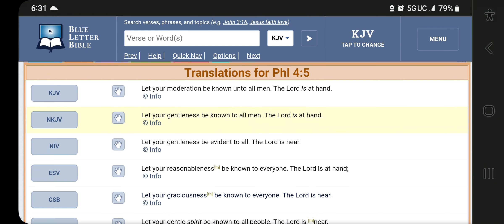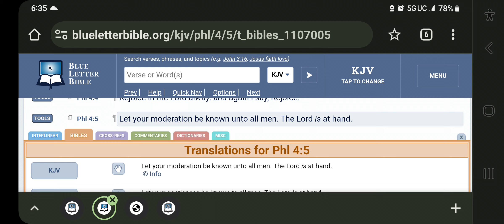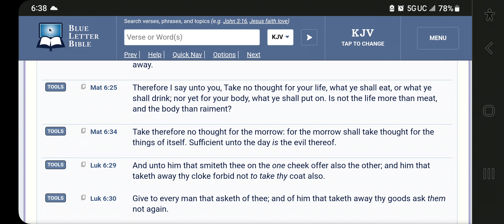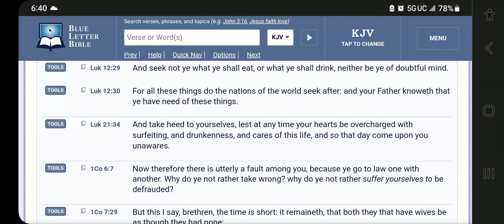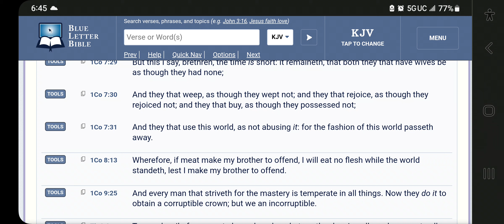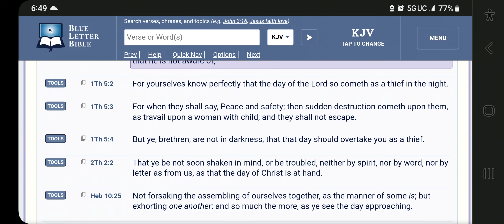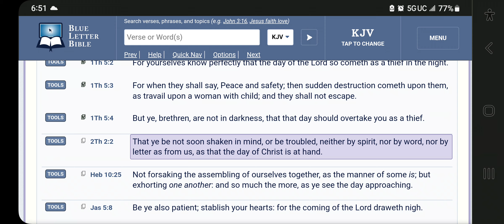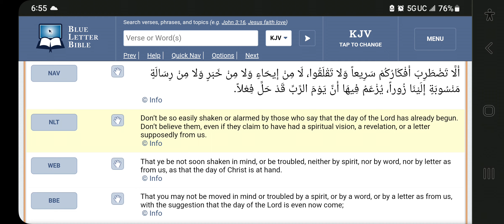THE LORD COMETH SOON 🙌🏽